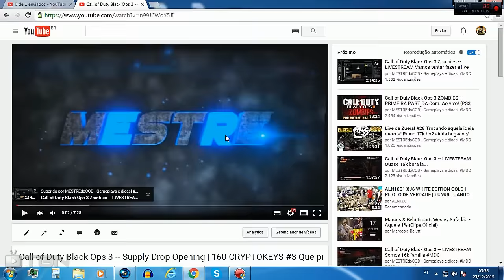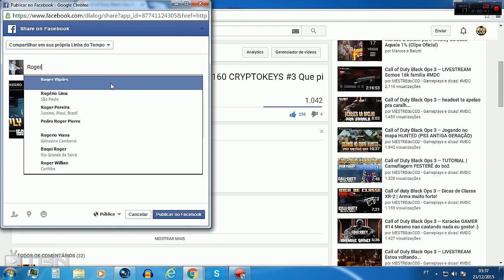Call of Duty Black Ops 3 -- Preciso da ajuda de vo6 Enquanto estou fora!